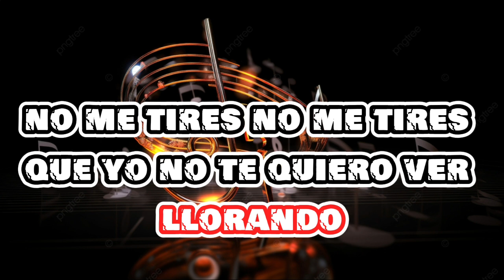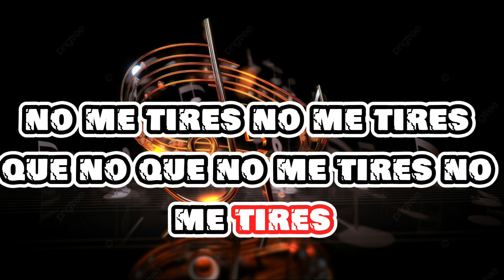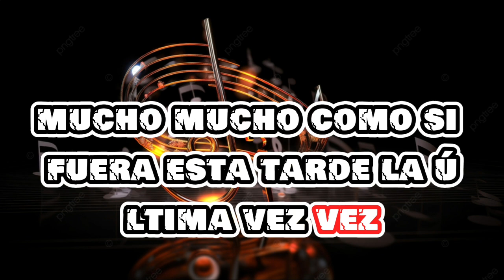El Alfa "El Jefe" x Quavo - Maniguetta (LETRAS/LIRICAL)